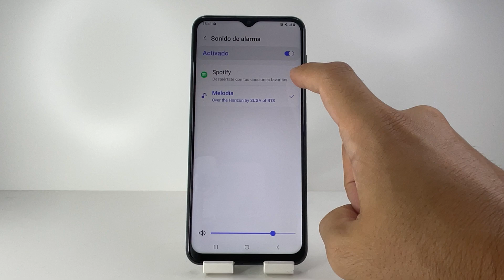COMO CAMBIAR EL SONIDO DE LA ALARMA EN SAMSUNG GALAXY A13 🟢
En este VIDEO TUTORIAL TE ENSEÑARE COMO CAMBIAR EL SONIDO DE LA ALARMA EN SAMSUNG GALAXY A13.

Mis TUTORIALES son muy RAPIDOS y te los enseñare SIN PERDER EL TIEMPO así que quédate para que APRENDAS COMO CAMBIAR EL SONIDO DE LA ALARMA EN SAMSUNG GALAXY A13.

Espero que este TUTORIAL de COMO CAMBIAR EL SONIDO DE LA ALARMA EN SAMSUNG GALAXY A13 te HAYA SERVIDO. Si te sirvió.. te agradecería MUCHO que me dejases un gran LIKE.